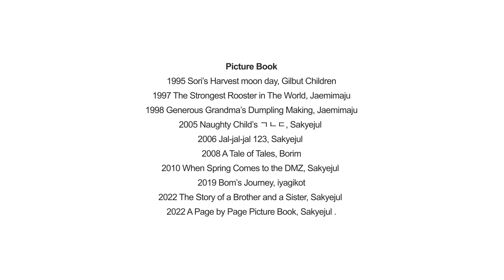Lee Uk-bae Illustrator(2023)